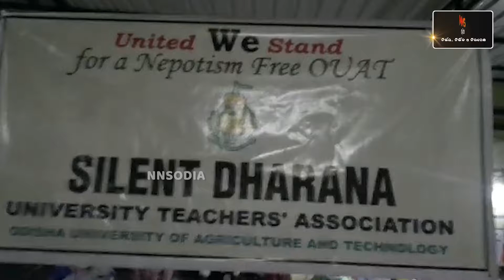Silent Protest by University Teachers Association in OUAT Bhubaneswar ଧାରଣାରେ ବସିଲେ ଓୟୁଟି ଶିକ୍ଷକ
ଧାରଣାରେ ବସିଲେ ଓୟୁଟି ଶିକ୍ଷକ
ଅନ୍ଦୋଳନକୁ ଓହ୍ଲାଇଛନ୍ତି ଓୟୁଟିର ଶିକ୍ଷକ ସଂଘ । ୧୮ ଦଫା ଦାବି ନେଇ ସେମାନେ କଳାବ୍ୟାଜ୍ ପିନ୍ଧି ନୀରବ ଆନ୍ଦୋଳନ କରୁଛନ୍ତି । ପାଠପଢ଼ା ବ୍ୟାଘାତ ନ ହେବା ପାଇଁ ସେମାନେ କ୍ଲାସ୍ ସରିବା ପରେ ଓୟୁଟିର ପରିସରରେ ଏହି ଆନ୍ଦୋଳନ ଜାରି ରଖିଛନ୍ତି । ଏ ନେଇ ୧୮ ଦଫା ସମ୍ବଳିତ ଏକ ଦାବିପତ୍ର ମଧ୍ୟ ପ୍ରଦାନ କରାଯାଇଛି । ଶିକ୍ଷକ ସଂଘର ଦାବି ଗୁଡିକ ହେଲା ଓୟୁଟିର ପ୍ରଧ୍ୟାପକ, ଅଧ୍ୟାପକ ପଦବୀଗୁଡିକ  ସିଧାସଳଖ ଚୟନ କରାଯାଇ ତୁରନ୍ତ ନିଯୁକ୍ତି ଦିଆଯାଉ । ସେହିଭଳି ବିଶ୍ୱବିଦ୍ୟାଳୟରେ କାର୍ଯ୍ୟରତ ଥିବା କେଭିକେ ବୈଜ୍ଞାନିକମାନେ କøଣସି ଉପରିସ୍ଥ ପଦକୁ ଚୟନ ହୋଇଗଲେ ସେମାନଙ୍କର ପୂର୍ବ ବେତନର ସ୍କେଲ ସୁରକ୍ଷିତ ରଖାଯାଉ । ଅବସର ବୟସ ୬୫ ବର୍ଷକୁ ବୃଦ୍ଧି କରାଯିବାକୁ ସେମାନେ ଦାବି କରିଛନ୍ତି । ସେହିଭଳି ପୂର୍ବ ଅନୁସୃତ ୟୁନିଭର୍ସିଟି ଗ୍ରାଣ୍ଟଓ କମିଶନ ଦ୍ୱାରା ପ୍ରସ୍ତାବିତ ନିର୍ଦ୍ଦେଶାବଳୀ ଓୟୁଟିରେ ଅଧ୍ୟାପକ/ବୈଜ୍ଞାନିକ ଓ କୃଷି ବିଶେଷଜ୍ଞଙ୍କ ସିଧାସଳଖ ଚୟନ ଓ ନିଯୁକ୍ତି ଏବଂ ସେମାନଙ୍କ ସମୟଭିତ୍ତିକ ପଦୋନ୍ନତି ପ୍ରଦାନ ବ୍ୟବସ୍ଥାକୁ ତୁରନ୍ତ ଲାଗୁ କରାଯାଉ । ଏଥିପାଇଁ ଅନୁସରଣ କରାଯାଉଥିବା ୨୦୦୯ ମସିହା ଭାରତୀୟ କୃଷି ଗବେଷଣା ପରିଷଦର ନିୟମାବଳୀକୁ ଶୀଘ୍ର ଉଚ୍ଛେଦ କରାଯିବାକୁ ସେମାନେ କହିଛନ୍ତି । ସେହିଭଳି ଓୟୁଟିର ବିଭିନ୍ନ ପ୍ରତିଷ୍ଠାନ କାର୍ଯ୍ୟାଳୟ ଓ କୃଷି ଫାର୍ମଗୁଡିକରେ କାର୍ଯ୍ୟରତ ନିୟମିତ ଶ୍ରମିକମାନଙ୍କୁ ଇପିଏଫ୍ ଓ ଇଏସ୍‌ଏଫ୍ ପ୍ରଦାନ ନିମନ୍ତେ ଅଧ୍ୟକ୍ଷ/ନିର୍ଦ୍ଦେଶକ/  ବିଭାଗ ମୁଖ୍ୟ ଓ ଭାରପ୍ରାପ୍ତ ଅଧିକାରୀମାନଙ୍କୁ ଦିଆଯାଇଥିବା କାରଣ ଦର୍ଶାଅ ନିର୍ଦ୍ଦେଶନାମାକୁ ତୁରନ୍ତ ପ୍ରତ୍ୟାହାର କରାଯିବାକୁ ସେମାନେ ଅନୁରୋଧ କରିଛନ୍ତି ।